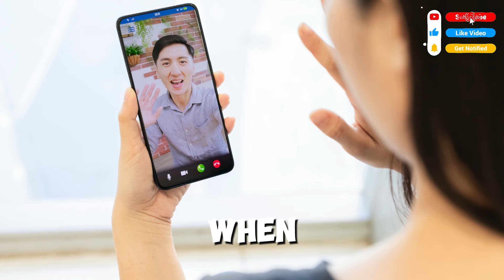🤣Best Jokes | The Call That Went from Thrill to Chills .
One day, a girl excitedly called her boyfriend, announcing, “Hey! My mom and dad aren’t
home!” Thrilled by the news, the boy quickly responded, “Wow, I get it! I’ll be there in just five
minutes!” He rushed over, imagining all the possibilities. However, when he arrived, he was
met with a different expression on the girl’s face. “Hey, hold on a second! You didn’t let me
finish!” Confused, the boy asked, “What do you mean?” The girl then explained, “My parents
went to visit my uncle, and they’ve been gone for two days. We need to go to the police
station to file a missing person report!” What started as a romantic anticipation took an
unexpected twist!

funny boyfriend girlfriend stories, relationship misunderstandings, missing person humor,
unexpected twists in relationships, humorous love stories, excitement turned serious,
couples in funny situations, communication fails in relationships, humorous police station
visits, funny relationship moments, lighthearted romance jokes, misunderstanding in dating,
everyday relationship humor, funny phone call stories, romantic comedy situations, surprises
in dating life, relationship joke about parents, humorous dating scenarios, boyfriend girlfriend
comedy, missing person report humor